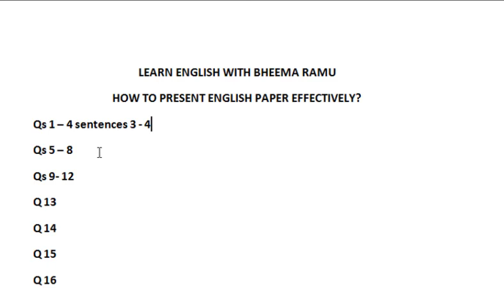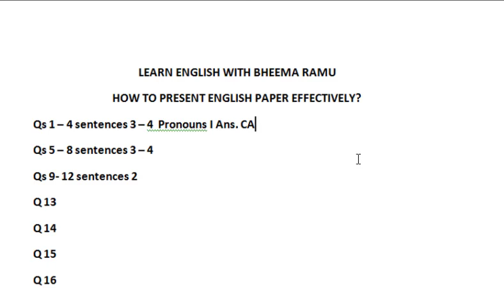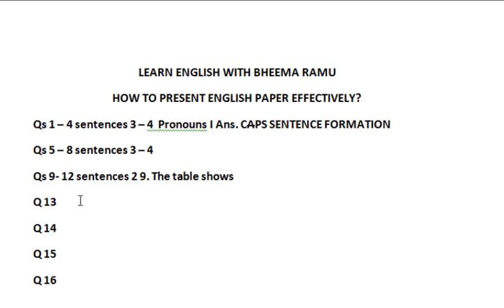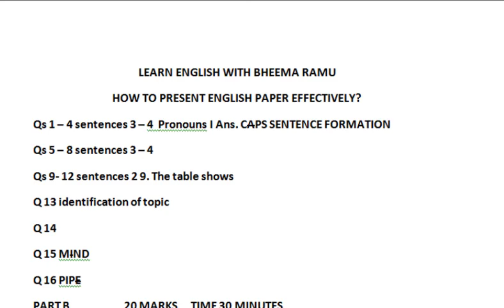10th Class English Paper Presentation for board exams (TS)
Questions 15 and 16 are based on minor discourses
USE YOUR MOST BEAUTIFUL HANDWRITING!